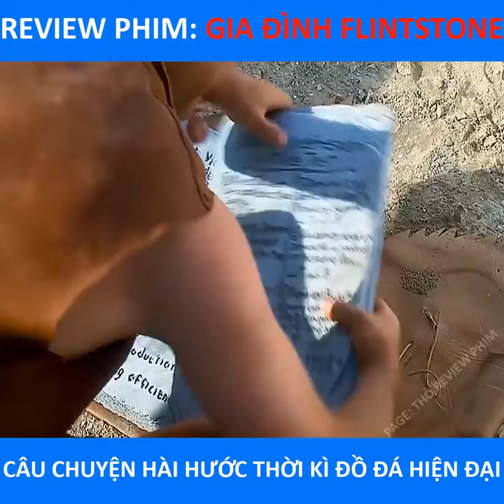Review phim gia đình flintstone-Cuồng phim